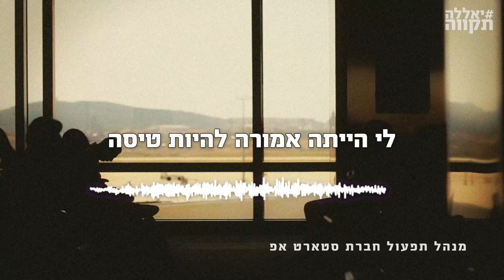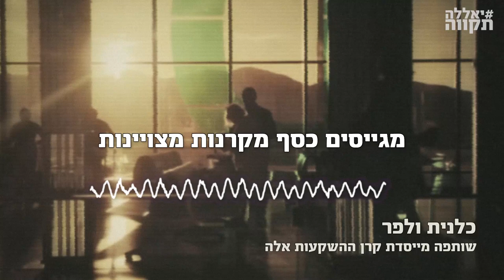ההייטק הישראלי מנותק קשר -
יותר מ-50% מהייצוא הישראלי תלוי בתעשיית ההייטק שלנו, הקטר האמיתי של המשק,

אבל משבר הטיסות לישראל וממנה מייצר קטסטרופה אמיתית ⛔️

משקיעים זרים לא יכולים להגיע לכאן, יזמים ומנהלים לא יכולים לצאת החוצה כדי לפגוש לקוחות, לצאת לכנסים, להמשיך לפתח את החברות שהקימו 👎🏼

בלי לסוע לחו״ל באופן שוטף חברות הייטק פשוט לא יכולות להתקיים. נקודה.

וכשכרטיס עולה $10,000, כשמשרד התחבורה בכלל לא באירוע, ההייטק הישראלי מאבד קשר עם העולם 🌍🌎

ככה זה לא יכול להמשך…